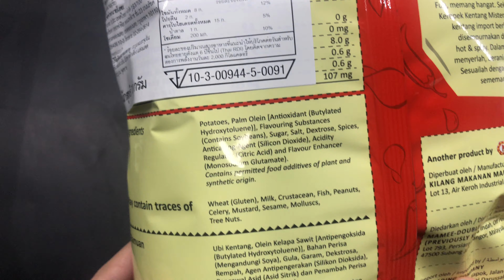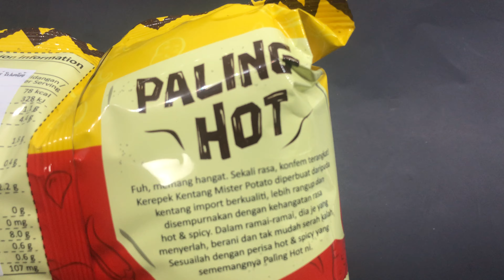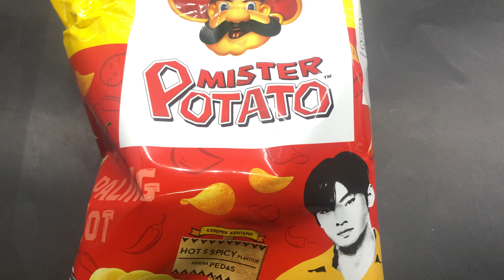Mister Potato Cha Eun-Woo Collection